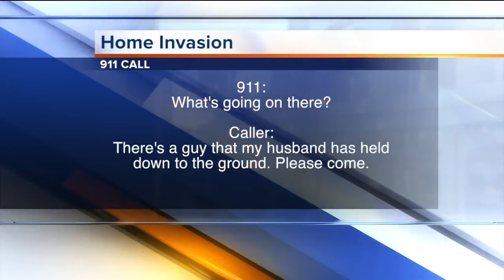Harrison Township homeowner catches home invasion suspect